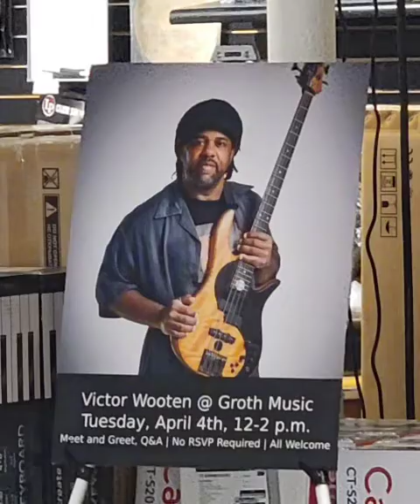Victor Wooten meets Prince. "I have Prince stories...some are good and some are not."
Victor Wooten and his brother Roy held a Q&A session at Groth Music in Bloomington, Minnesota on April 4th, 2023. I asked him about meeting Prince.